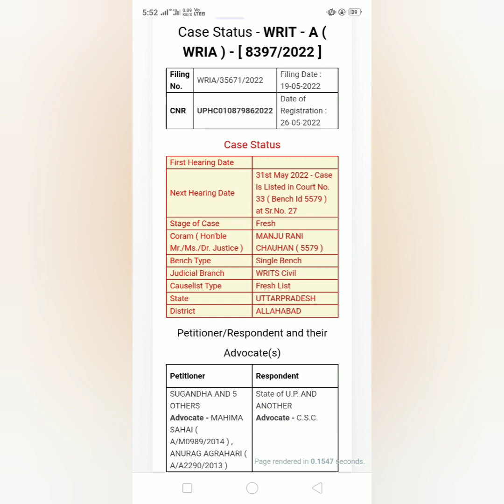upper primary highcourt update,31मई को होगी सुनवाई, satyendra yadav